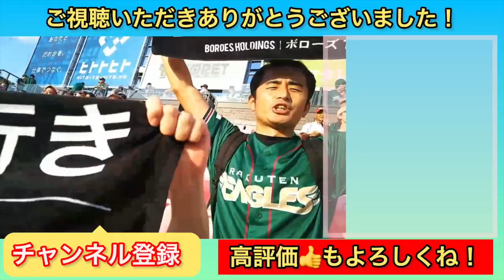【オープン戦】東北ボローズ vs 東北ジェッタシー 2023.11.12 (３塁方向,ノーカット版)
■先制するも、あと１本が出ず惜敗
11月12日（日）　　長袋グラウンド

東北ボローズ　　　0110001　３
東北ジェッタシー　0003101　５

【戦評】東北ボローズは序盤、犬飼の適時打などで幸先よく先制するが、４回に３点を勝ち越されてしまう。何とか追いつきたい打線は得点圏に走者を出すものの、相手投手陣の小刻みな継投の前に中盤以降沈黙し、連勝は５でストップした。

【責任投手】勝：　野本　　１敗
【バッテリー】　野本、中野　ー　新山

試合時間：２時間３０分
観衆：１０人
　　　　　　打　安　点　打率　本
（右）佐藤司２　２　０　.２６９①
（遊）佐藤大４　１　０　.１８３①
（捕）新　山３　０　１　.４１４②
（一）遠塚谷２　０　０　.３９１①
（三）村　上３　０　０　.４１３
（指）大　野２　０　０　.１８２①
（中）犬　飼２　１　１　.２９２
（左）中　野３　０　０　.０００
（投）野　本２　０　０　.０００
（二）日　野２　０　０　.１４３

犬飼　健一郎監督「（今日は）得点圏でのもうあと１本が出なかったという所が大きかったと思います。（野本はよく踏ん張ったが）初めての登板という所で緊張もあったかと思うが、堂々とした投球を見せてくれた。（日野が支配下登録後初出場）好プレーもあり出塁までしていたので、下でしっかりやってきたことが見えて頼もしかったです。（自身は久々にタイムリーを放ったが）久々のスタメン起用に応えることができ良かったです。（２６日の３回戦へ向けて）しっかり我々のプレーをするだけです。大きなご声援よろしくお願いします」

0:00 試合開始
0:08 １回表
3:30 １回裏
9:00 ２回表
20:30 ２回裏
28:00 ３回表
34:00 ３回裏
38:34 ４回表
45:30 ４回裏
56:00 ５回表
1:04:00 ５回裏
1:08:00 ６回表
1:22:00 ６回裏
1:29:00 ７回表
1:38:00 ７回裏
1:44:00 二次会

宮城県仙台市を拠点に活動する軟式野球クラブチーム、東北ボローズ。
東京都、埼玉県南部を拠点に活動する軟式野球クラブチーム、関東ボローズ。
ボローズTVは、ボローズの選手たちが繰り広げる見逃せないプレーと熱い応援を皆様にお届けします！

ボローズとの試合で、ボテレ行きタオルをみんなで掲げよう！
👇グッズのページ
ボテレ行きタオル　1枚 東北・関東ボローズショップ @boroestv

タオル製作の協力をいただきましてありがとうございました。
👇オリジナルタオル製作『タオルツクール』